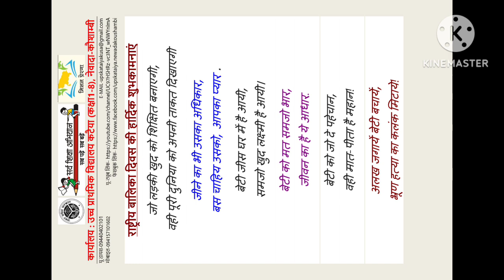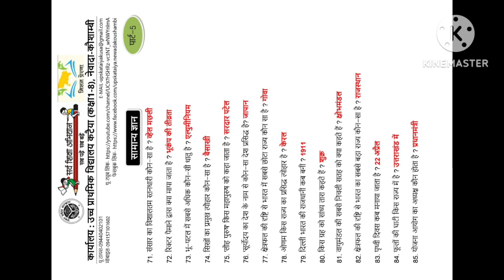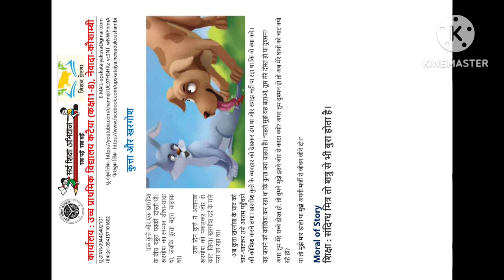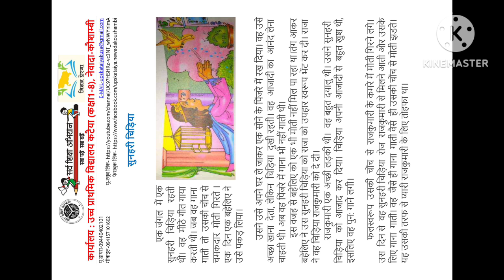UPS KATAIYA, MEWADA - KAUSHAMBI.(2)